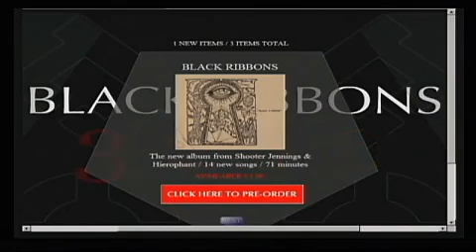Shooter Jennings on Alex Jones 3of7: BLACK RIBBONS, new album featuring Stephen King